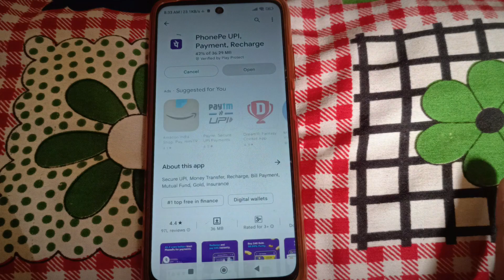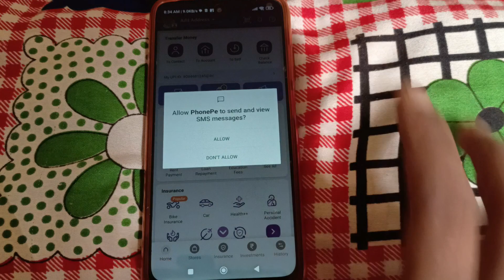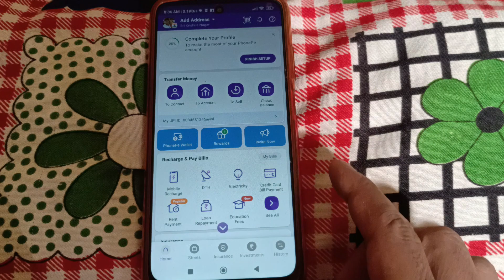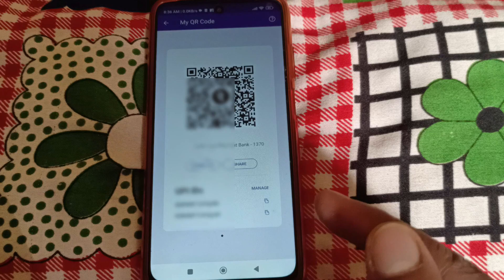bina atm card ke phonepe account kaise banaye 2023 । without atm card how to use phonepe । knsyt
👉👉  किसी भी प्रकार के सहायता के लिए आपलोग हमारे ग्रुप से join हो जाइए। 👇👇👇👇👇👇👇

Aapka Bhai ye sab Equipment use karta hai :-

📳Oppo F21 pro

📢Boya BYm1Mic

My Cheap & best tripod
without atm card how to use phonepe
बिना एटीएम के फोन पर कैसे चलाएं
बिना एटीएम के फोन पे कैसे बनाये
बिना एटीएम के फोन पे कैसे चलाये
बिना एटीएम से फोन पर कैसे चालू करें चलाएं
without atm phonepe kaise banaye
without atm phone per kaise banaen
how to add phonepe without atm card
how to create phonepe without atm card
pay phone bina atm ke kaise banaen
phonepe bank account kaise banaye
phone pay kaise banaye
phone pay kaise khole
phone pe account kaise banaye
बिना एटीएम के paytm कैसे
बिना एटीएम के गूगल पर कैसे बनाएं
बिना एटीएम से फोन पर कैसे चलाएं
बिना एटीएम के गूगल पे कैसे बनाये
बिना एटीएम कार्ड के यूपीआई पिन कैसे बनाएं
बिना एटीएम के गूगल पर कैसे चलाएं
without atm phonepe
without atm phonepe account telugu
without atm phonepe use
without atm phone par kaise chalu karen
without atm phonepe kaise chalaye
without atm phonepe account
without atm phone par kaise chalayen
without atm phonepe login
how to add phonepe without atm card telugu
how to add phonepe with aadhar card
how to add phonepe with bank account
how to add phonepe without atm card tamil
how to create phonepe without atm
how to create phonepe with atm
how to create phonepe without bank account
how to create phonepe with pan card